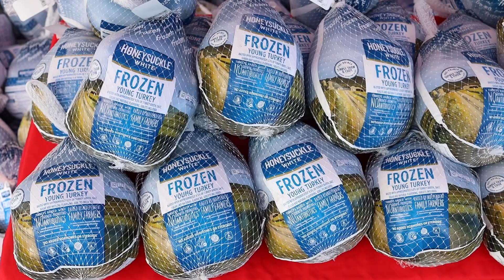Giving Thanks at Thanksgiving 2023